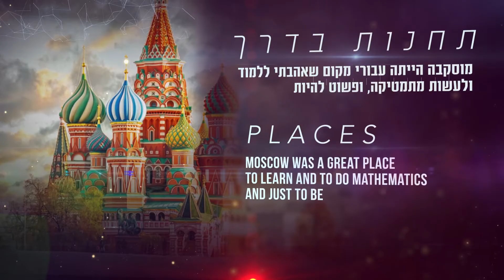Alexander Beilinson - Wolf Prize Laureate in Mathematics 2018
The Wolf Foundation Prize for Mathematics in 2018 will be awarded to Professor Alexander Beilinson and Vladimir Drinfeld.

Alexander Beilinson
University of Chicago, USA

“for their ground-breaking work in algebraic geometry (a field that integrates abstract algebra with geometry), in mathematical physics and in presentation theory, a field which helps to understand complex algebraic structures.”

An “algebraic structure” is a set of objects, including the actions that can be performed on those objects, that obey certain axioms. One of the roles of modern algebra is to research, in the most general and abstract way possible, the properties of various algebraic structures (including their objects), many of which are amazingly complicated

Alexander Beilinson was born in Moscow (1957), won the Ostrowski Prize (together with a colleague) in 1999, for extraordinary achievements in mathematics, and in 2017 he was elected to the National Academy of Sciences of the United States. His outstanding achievements include proofs of the Kashdan-Lustig and Jantzen conjectures, which play a key role in the representation theory, the development of important conjectures (“Beilinson’s Conjectures”) in algebraic geometry, and a significant contribution to the interface between geometry and mathematical physics. The joint work of Beilinson and Vladimir Drinfeld on the Langlands Program – a woven fabric of theorems and conjectures designed to link key areas of mathematics – has led to impressive progress in implementing the program in important areas of physics, such as quantum field theory and string theory.

Drinfeld and Beilinson, together created a geometric model of algebraic theory that plays a key role in both field theory and physical string theory, thereby further strengthening the connections between abstract modern mathematics and physics. In 2004 they jointly published their work in a book that describes important algebraic structures used in quantum field theory, which is the theoretical basis for the particle physics of today. This publication has since become the basic reference book on this complex subject.